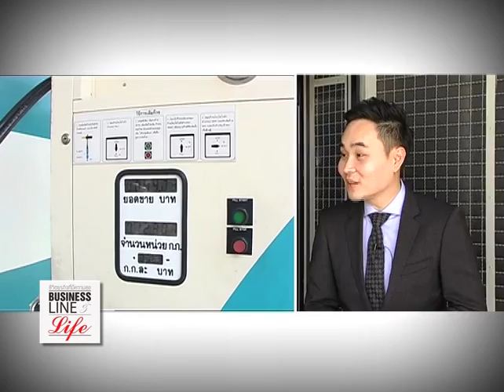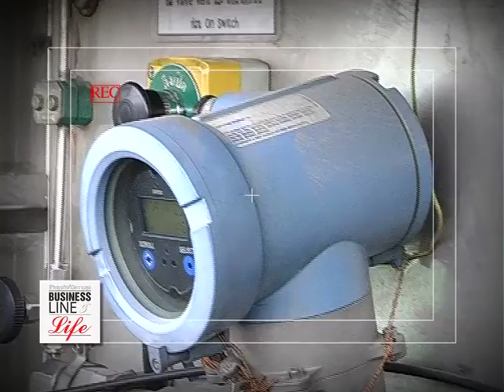Business line&life_OnTour"นู๋นุ้ยตะลุยทัวร์บมจ.สแกน อินเตอร์(2)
"นู๋นุ้ย"นภาพร เปรื่องอารมณ์ พาไปพูดคุยกับดร.ฤทธี กิจพิพิธ กรรมการบริหาร ผู้อำนวยการสายงานบริหารและการตลาด บมจ. สแกน อินเตอร์ หรือ SCN ถึงโรงงานกันเลยทีเดียวแต่จะสนุกขนาดไหนตามนู๋นุ้ยไปชมกันค่ะ